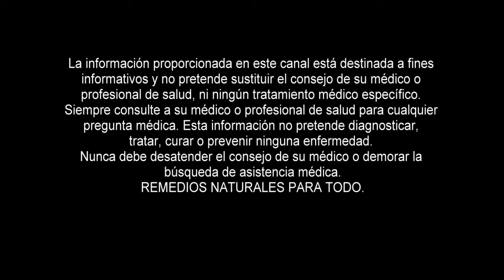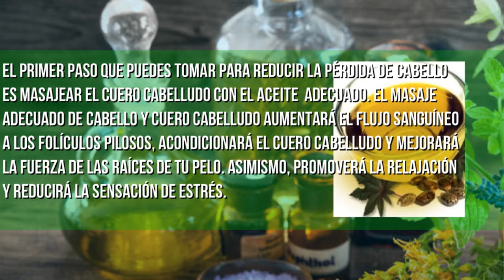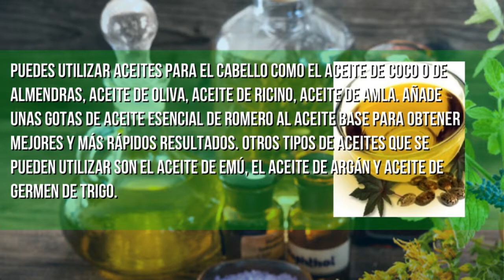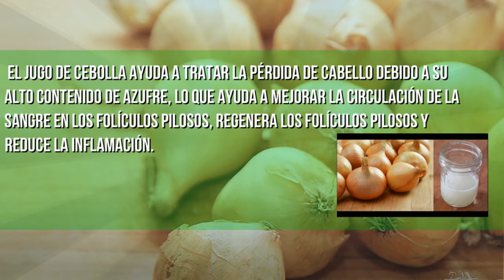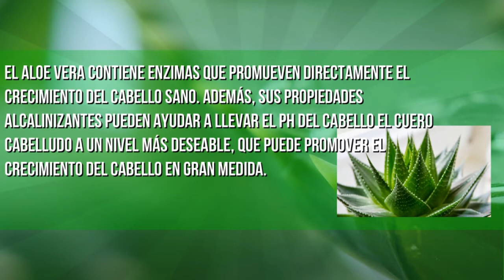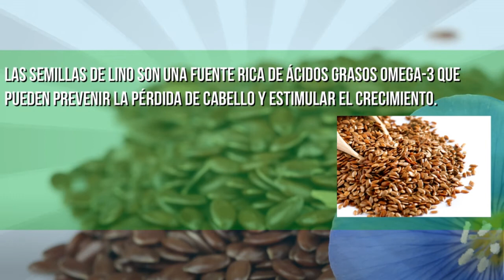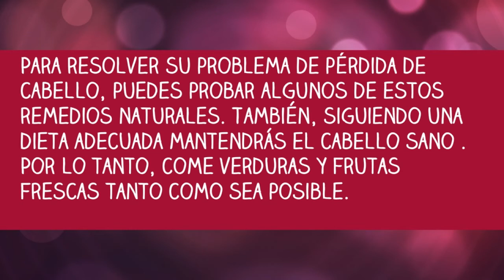Tratamiento Casero para el Pelo - Remedios Naturales muy Eficaces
¿ TE HAZ SUSCRIPTO A NUESTRO CANAL DE YOUTUBE?, ES GRATIS!!!
►►Tratamiento Casero para el Pelo◄◄
Si quieres saber como implementar todos los remedios caseros que te mostramos en este video sigue este enlace
La pérdida del cabello es un problema que muchas personas padecen.

Puede haber varios factores que provocan la caída del cabello.

Efectos ambientales,
Envejecimiento
Exceso de estrés
Consumo excesivo de tabaco
Deficiencias nutricionales
Desequilibrio hormonal
Factores genéticos
Infecciones del cuero cabelludo
La utilización de productos de pelo equivocadas o químicamente enriquecidas
Ciertos medicamentos y condiciones médicas como la tiroides trastorno, enfermedades autoinmunes, síndrome de ovario poliquístico (PCOS)
Anemia por deficiencia de hierro
Enfermedades crónicas.
Muchos ingredientes fácilmente disponibles se pueden utilizar para tratar la pérdida de cabello en casa.
Masaje del cuero cablelludo con aceites
grosella espinosa de india
La alholva
El jugo de cebolla
El Aloe Vera
Raíz de regaliz
hibisco
remolacha
Semillas de linaza
Leche de coco
Otros términos de búsqueda
tratamientos caseros para el pelo
tratamientos capilares naturales
remedios para el crecimiento del cabello
tratamiento para el cabello casero
tratamientos caseros para el cabello
tratamientos naturales para el cabello
tratamiento casero para el cabello
remedios caseros para el pelo
recuperar pelo
remedios para el cabello
tratamiento natural para el cabello
remedios para crecer el cabello
para crecer el cabello
tips para crecer el cabello